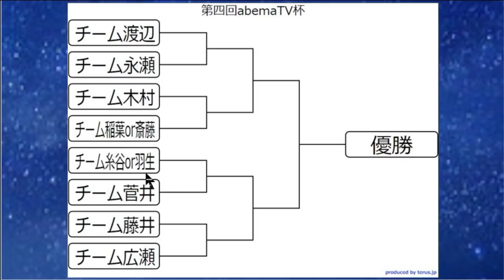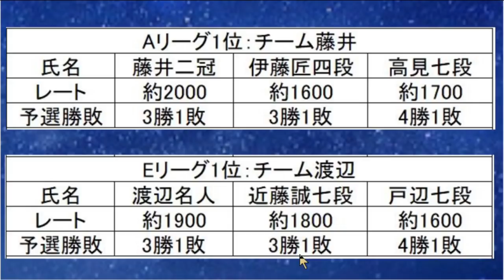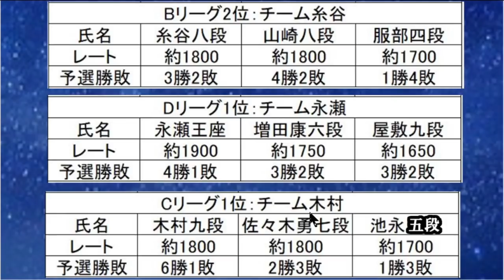第4回AbemaTV将棋トーナメント優勝チームは？実力レーティング、予選成績に基づいて徹底予想！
皆さんの予想も是非コメントして下さい！